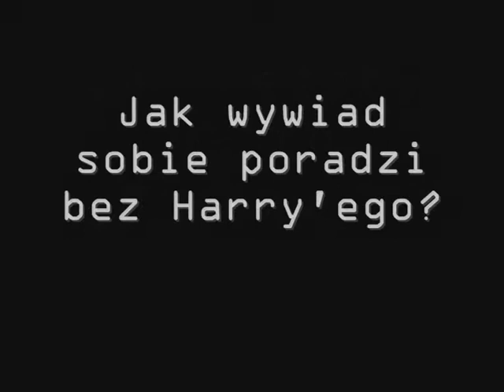WORMS CRIMINAL - odcinek 12 (by Vavamuffin2)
WORMS CRIMINAL JEST PRODUKCJĄ AUTORSTWA UŻYTKOWNIKA VAVAMUFFIN2. NIE POBIERAM ŻADNYCH KORZYŚCI Z RE-UPLOADU TEGO SERIALU.